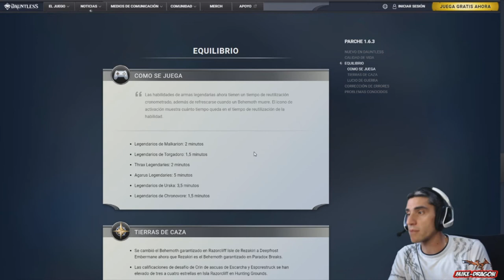Correccion Hablidades Legendarias